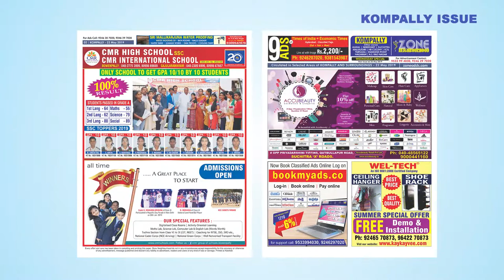Watch Zone Weekly - Local Info - 22nd May Wednesday Special Issue | zoneadds.com